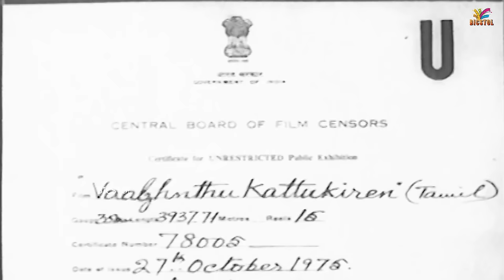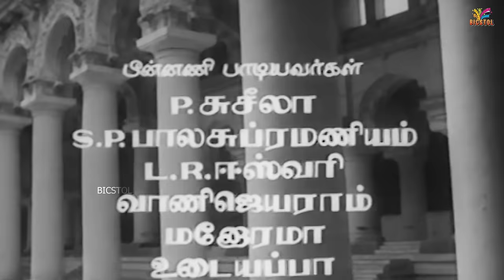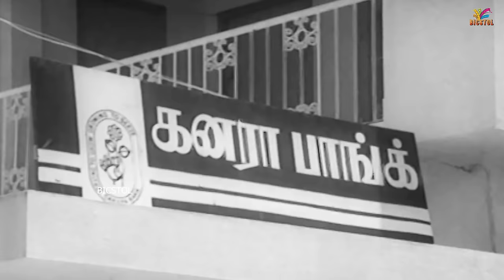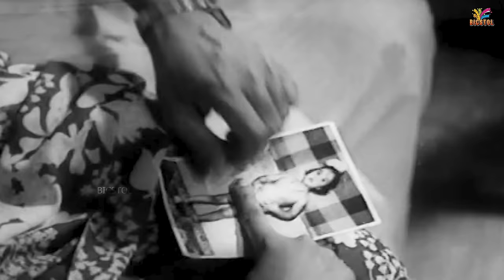Vaazhnthu Kaattugiren | 1975 | Sujatha , R. Muthuraman | Tamil Golden Full Movie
Vaazhnthu Kaattugiren is a 1975 Indian Tamil language drama film directed by Krishnan–Panju and produced by S. S. Karuppusamy. The story was written by S. S. Thennarasu. The screenplay and dialogue were written by Mahendran.Music was composed by M. S. Viswanathan. The film stars Sujatha, R. Muthuraman, and Padmapriya, with Srikanth, M. N. Rajam, Manorama, and Suruli Rajan in supporting roles.

Directed by      :   Krishnan–Panju
Screenplay by    :   Mahendran
Story by              :   S. S. Thennarasu
Produced by      :   S. S. Karuppusamy
                                 S. S. K. Sanasi
                                 S. S. K. Shankaralingam
                                 S. S. K. Ganesan
                                 S. S. K. Murugan
Starring              :   Sujatha
                                 R. Muthuraman
                                 Padmapriya
Cinematography :  S. Maruti Rao
Edited by       :    Panjabi
Production
company       :    S. S. K. Films

01 Kaveri Nagarinil  :   19:56
      Singers :  Vani Jairam

02 Kotti Kidanthathu  :  58:30
     Singers  : S. P. Balasubrahmanyam, P. Susheela

03 Yemmi Mynaa Summa Summa1:10:33
     Singer  : Manorama

04 Hello sir, Good :  1:23:45

05 Kaveri Nagarinil" – 2  : 1:51:55